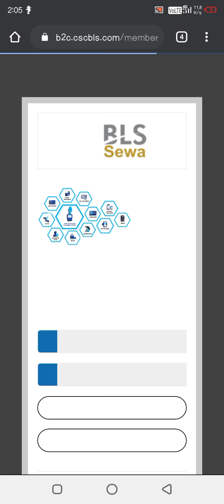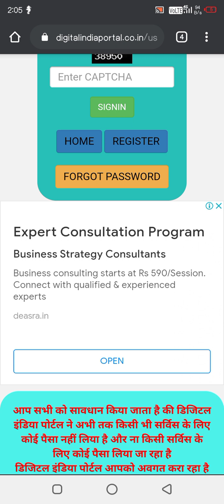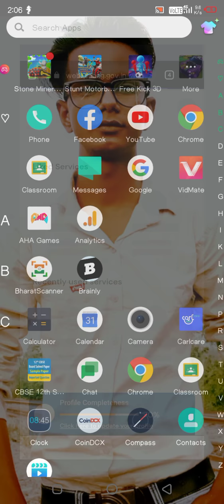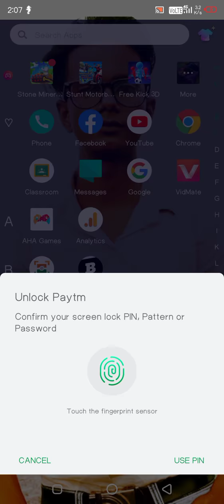free csc registration 2022 csc bew update.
csc registration 2021 tamil,
csc registration 2021 bengali,
csc registration 2021 telugu,
csc registration 2022 free,
csc registration 2021 kannada,
csc registration 2020,
csc registration kaise karen,
csc registration apply,
csc registration after tec certificate,
csc registration application reprint,
csc registration approval,
csc registration apply 2021,
csc registration aadhar mismatch,
csc registration after process,
csc registration assam,
csc registration by e shram,
csc registration bank details update,
csc registration certificate download,
csc registration documents,
csc registration document size,
csc registration documents required,
csc registration digipay,
csc diginame registration,
csc divyang registration,
csc registration eshram,
csc registration error,
csc registration exam,
csc registration eligibility,
csc registration email otp problem,
e shram csc registration,
e district csc registration,
csc registration 2021 eshram,
e store csc registration,
e vigyapan csc registration,
e district csc registration uttarakhand,
e shram csc registration problem
up bls csc registration,
up e district csc registration,
csc e district up registration problem,
csc e district up registration 2021,
csc e district up registration status,
up e district new user registration csc,
csc e district up registration assam,
csc e district up registration 2022,
csc e district up registration tamil,
csc labour registration up 2021,
mp csc registration,
csc mp e district registration kaise kare,
mp online csc registration,
csc e district mp registration,
up csc new registration,
csc sign up new registration,
up labour registration online csc,
how to fill up csc online registration,
rap csc registration 2021,
rap registration in new csc portal tamil,
csc rap registration number forgot,
csc rap registration 2022,
csc rap registration ishan llb,
rap registration in new csc portal 2022,
csc shramik registration up 2021,
csc e district up registration,
csc registration 2021 up,
csc e stamp registration up,
csc registration form fill up,
lmis up registration csc 2021
new csc registration 2022,
new csc registration process,
new csc registration 2020,
new csc registration without tec certificate,
csc new registration 2021 free,
csc new registration 2021 tamil,
csc new registration 2022 kaise kare,
csc new registration process 2021,
new csc registration kaise karen,
csc new registration apply,
pm kisan new registration csc assam,
digital csc new registration,
csc new registration full process,
new vle csc aadhar center free registration online,
csc new gst registration,
how to new csc registration 2021,
how to apply new csc registration 2021,
how to csc new registration 2020,
new csc id registration 2021,
new csc id registration 2022,
csc new registration id password,
new csc irctc registration,
new digital seva csc id registration,
csc new registration 2021 kannada,
new csc registration kaise kare,
pm kisan new registration csc link,
pm kisan new registration csc login problem,
pm kisan new registration csc login,
pm kisan new registration csc make payment,
pm kisan new registration csc not working,
pm kisan new csc registration,
bank mitra registration csc new portal,
pmjay new registration online csc,
apna csc registration process,
csc new registration problem,
csc new registration process 2022,
pm kisan new registration csc se kaise kare,
csc new registration update,
ucl registration csc new update,
new vle csc aadhar center free registration